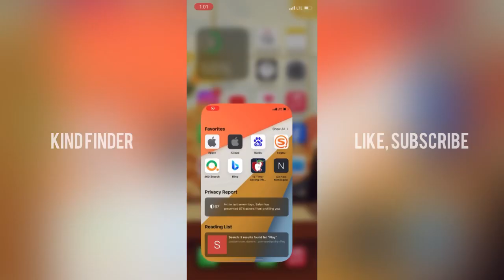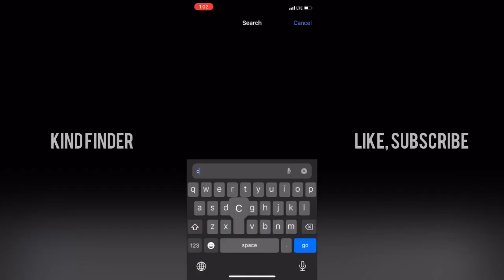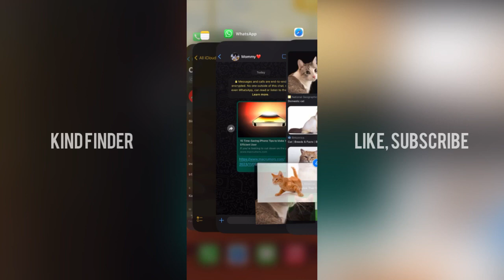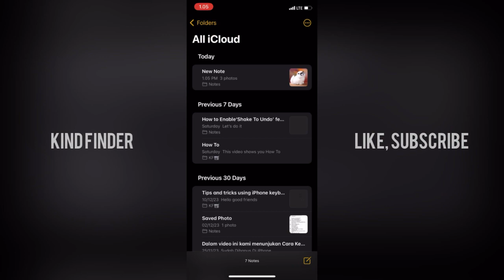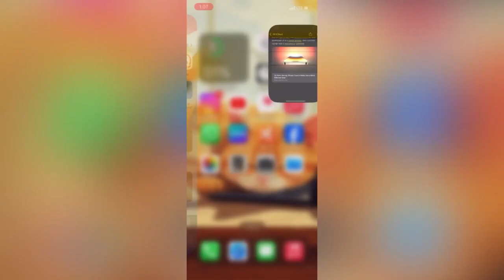Drag and Drop Pictures, text and file From Websites Within Apps On iPhone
How To Drag and Drop Pictures, text and file From Websites Within Apps On iPhone

This video shows you How To Drag and Drop Pictures, text and file From Websites Within Apps On iPhone

If you want to know How To Drag and Drop Pictures, text and file From Websites Within Apps On iPhone please follow the steps in this video carefully.

Sincerely
Kind Finder